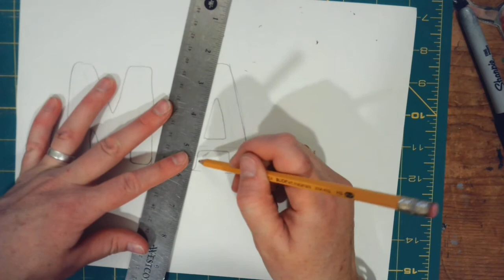Bubble Letter Name Tutorial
Learn how to make basic bubble and block letters. From there, the options are endless. All you need is a pencil, ruler, piece of paper, eraser, and your imagination.